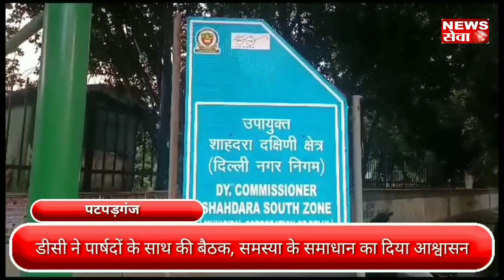MCD शाहदरा साउथ जोन के डीसी ने पार्षदों के साथ की बैठक , समस्याओं का समाधान का दिया आश्वासन